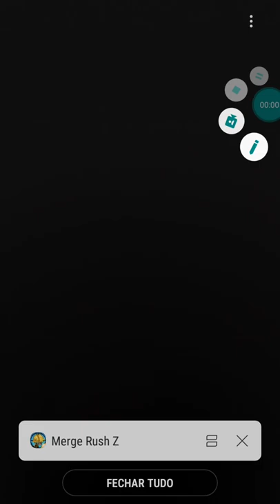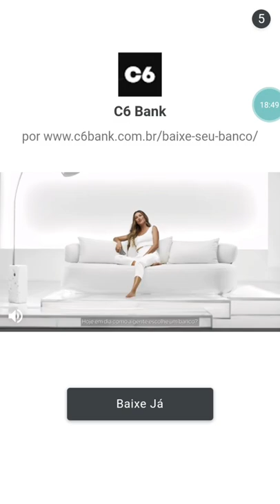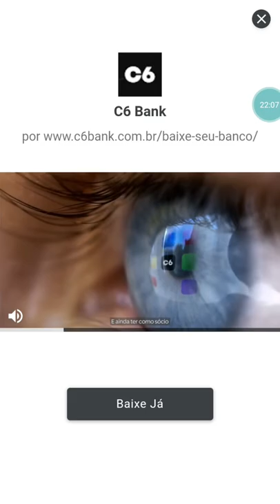merge rush z #01 estágio 1 ao 17